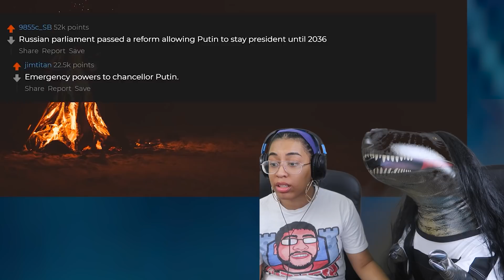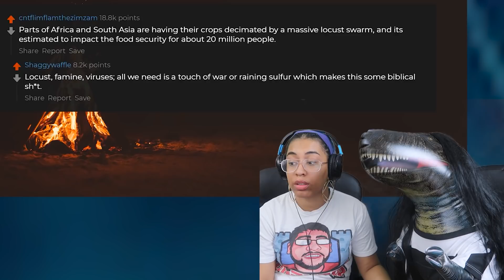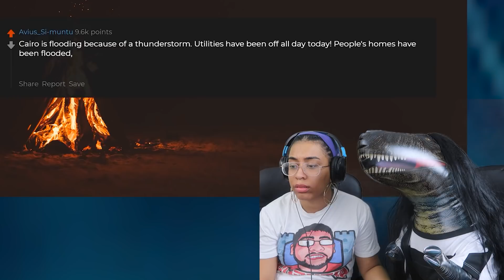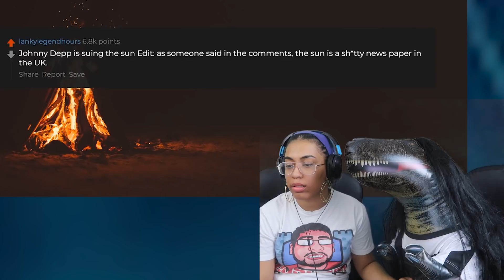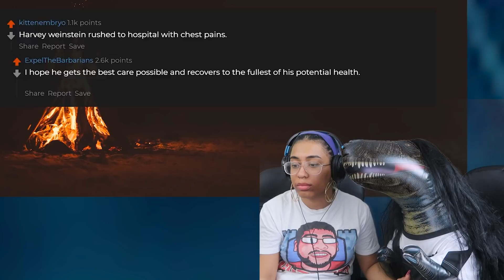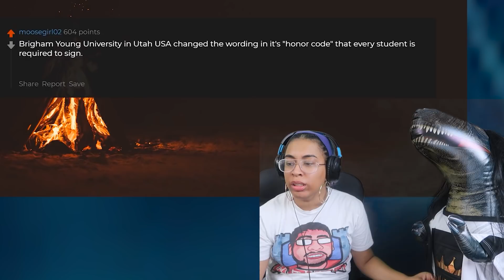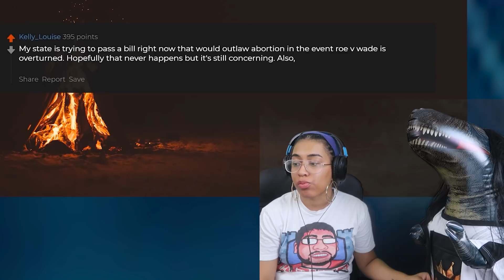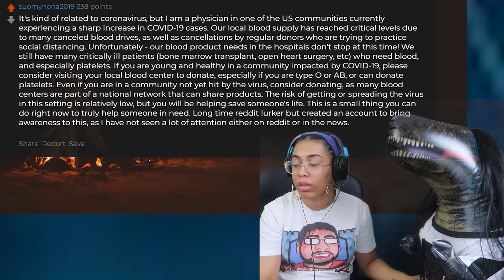News You Missed While in Quarantine